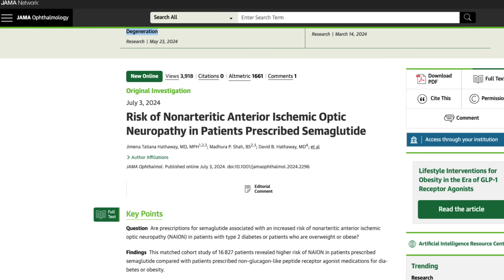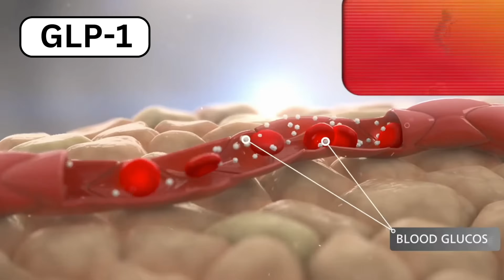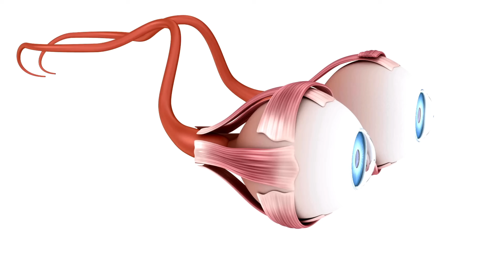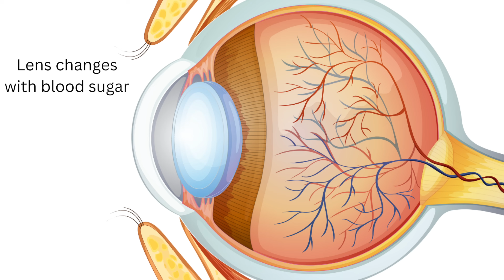Ozempic side effects LEAD TO BLINDNESS?!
UPDATE - The study discussed in this video has received many criticisms and has been since redacted. We will be monitoring for further publications on the subject.

Ozempic, a popular medication for weight loss and diabetes may have alarming side effects on eye health. Semaglutide, the active ingredient in Ozempic and Wegovy, has been linked to an increased risk of stroke within the eye, raising significant concerns for those taking this medication.

Dr. Allen reviews the study findings, explains the symptoms of NAION (Non-Arteritic Anterior Ischemic Optic Neuropathy), and discusses what you should know if you're taking or considering Ozempic.
Can Ozempic blind you? Find out in this video!